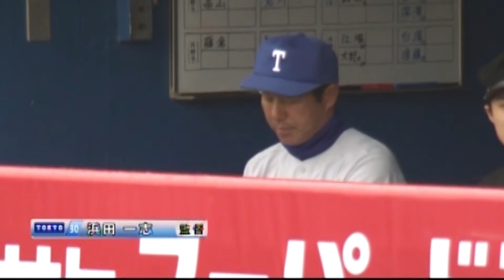【完全試合】高梨雄平投手(現巨人) 2013年4月21日 東大VS早稲田１回 ①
２０１３年春季リーグ戦、４月２１日（日）の東大VS早稲田の２回戦において、早稲田／高梨雄平投手（当時３年：楽天→巨人）が東京六大学野球史上３人目の完全試合を達成。少し画像が悪いですが、５回に分けてますので、試合全体をご覧ください。
早稲田は９番に重信慎之介選手（当時２年：巨人）が出場し、この試合で活躍してます。
高梨雄平投手はこの完全試合で勝利投手になった後、故障等でリーグ戦最後の勝利投手となってしまいましたが、社会人（現ENEOS）時代にフォームを改造し、楽天にドラフト９位で指名を受けることになります。
試合は１回終了時点で　０：０。
東大３番バッター／黒沢選手の打球は、早稲田のファースト／足立選手のファインプレーでアウト。